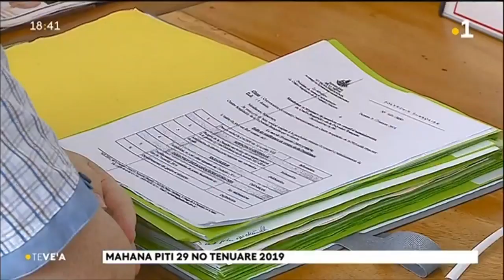TH : Invité du ve'a : Gaston Flosse